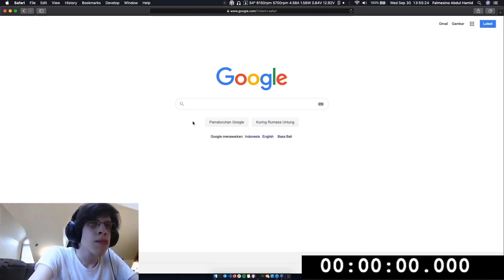yagoowater speedrun in 00:12.208 (ANY%)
yagoowater speedrun attempt

BGM